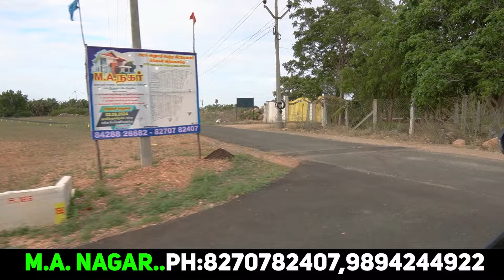🤩Just 2.9 Lakhs இருந்தா Plot வாங்கலாம்! |🥳🏠18 லட்சத்துல Individual house! | Cheapest Land House Sale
🤩Just 2.9 Lakhs இருந்தா Plot வாங்கலாம்! |🥳🏠18 லட்சத்துல Individual house! | Cheapest Land House Sale in Near Tirupur Bus Stand

Tejas City Developers
M.A Nagar

Project Location: Tirupur, Dharapuram Main Road Project

2. Facebook page link👇
  / samjoshuavlogs

3. Youtube page link👇
FOR ADVERTISING in Our Channel

land for sale tirupur
land for sale in coimbatore at cheap price
1 cent price in coimbatore
land below 5 lacs in coimbatore
land for sale near coimbatore
land for sale
4bhk duplex house
best real estate in coimbatore to buy land
best builders in coimbatore
tirupur real estate
tirupur new house sale
land for sale in coimbatore at low price
aram realtors
sathish ventures
low budget property coimbatore
land for sale in tirupur
plots for sale in coimbatore
house for sale in tirupur
low budget home sale in tirupur
new house for sale in tirupur
house for sale in tirupur main
land for sale in chennai
mr. bharath vlogs
gk
low budget land for sale in coimbatore
individual house for sale
erode house
madurai land
madurai plot
pudukottai house
pudukottai land
pudukottai plpt
thanjavur house
thanjavur land
thanjavur plot
trichy apartment
trichy house
trichy land
trichy plot
north facing house for sale in tirupur
low budget house for sale in tirupur
low budget house for sale in perumanallur
low budget home for sale
individual house for sale in tirupur
house for sale in tirupur kangeyam road
sri homes and properties
dtcp approved house for sale
karuda lay out palladam
arunothaya cine mahal
arunothaya
land for sale palladam kalivelampatti
selling land tirupur palladam
investment land
land
site
agri land for sale palladam tirupur
property for sale tirupur
property for sale palladanm
palladam land sale
jp real estate
north facing house
#1.5 cent house plane
erode land
low budget house for sale in tiruppur
new house for sale in tiruppur
house for sale in tiruppur
low price house sale
குறைந்த விலையில் விவசாய நிலம் விற்பனைக்கு உள்ளது
low budget farmland for sale in tiruvannamalai
farmland for sale in chengalpattu
farmland for sale in chennai
land for sale in tamilnadu
low price agri land for sale in tiruvallur
low price agriculture land for sale in chengalpattu
less price agriculture land for sale in vandavasi
dhanush now
coimbatore real estate
land for sale coimbatore
land sale in coimbatore
coimbatore house for sale
coimbatore land for sale
coimbatore dtcp plots
dtcp plot sale in coimbatore
tcp plot for sale in coimbatore
land for sale in coimbatore below 1 lakh
land for sale in coimbatore thudiyalur
dtcp land for sale in coimbatore
erode plot
house
gk properties and housing
duplex house
agriland with good water source
commercial land
commercial propertues
villa
individual house
less than 20 lakhs house
gkprop
farm house
farm land
low budget agri land
approved sites
dtcp sites
plotsforsale
3bhk
2bhk
1bhk
budget house
flat for resale
tirupur plot
gkhouse
gk_properties
gk_housing
gk_housing_properties
gkproperties
gkhousingproperties
gkhousing
gk properties
gk housing
gk housing properties
land for sale in bangalore
tirupur land
agri land for sale in chennai
agri land for sale in chengalpattu
agri land for sale in tiruvallur
low price farmland for sale in chengalpattu
low cost agriculture land for sale in chennai
low budget farmland for sale in tamilnadu
low price agriculture land for sale in vandavasi
independent house for sale in chennai
house for sale in chennai
gated community
residential area
vastu house
house tour
house walkthrough
mini house
new design ideas
furnishing house
modular house
modern house
30x44 plan
2bhk house plan
1000 sqft plan
interior design 2bhk
ground floor plan
individul villa
tamil veedu
luckyman vlogs
house sales
home tour in tamil
house under 30 lakhs
house sales in coimbatore
house sales in chennai
landsale
tirupur house
tirupur land sales
tirupur near land
low budget land for sale in tirupur
corporate tamilan land sale
corporate tamilan
coimbatore plot
coimbatore land
coimbatore house
supreme garden phase -2
dtcp approved coimbatore
low budget property annur
resale house for sale tirupur
land for sale in annur coimbatore
land sale in tiruppur
plot sale annur
real estate tiruppur
house for sale in annur
house for sale in pogalur
supreme garden
himalayan residency kovilpalayam
bharathi avenue
thirukumaran nagar kariyampalayam
thirukumaran nagar
sri kumaran nagar
g square
sri daksha property
everest promoter
pergola design house